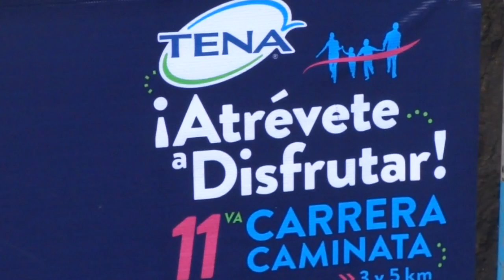11va Carrera TENA 2017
11va CARRERA CAMINATA  TENA 2017